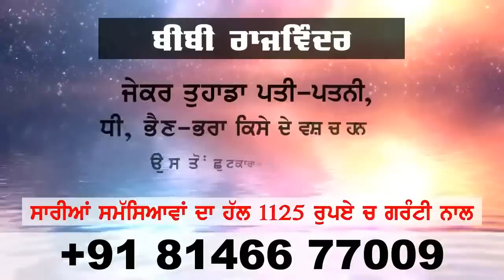faridkot ch schools ch hoiya high voltage darama